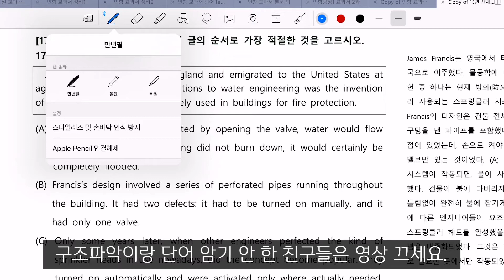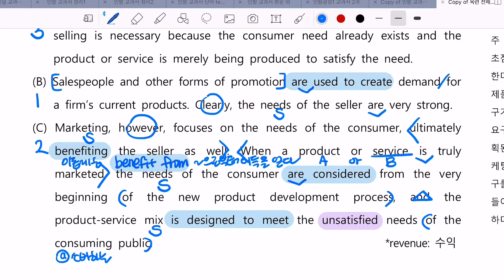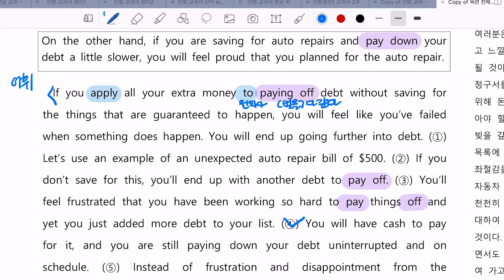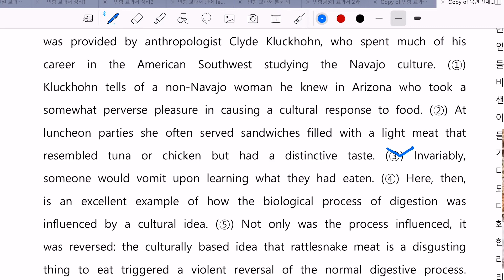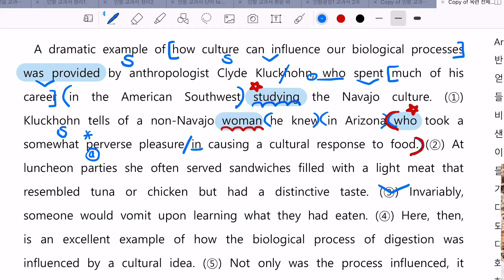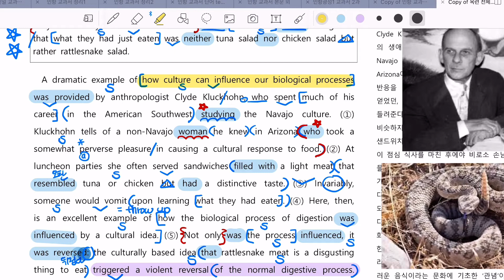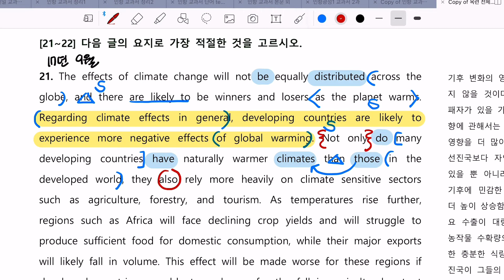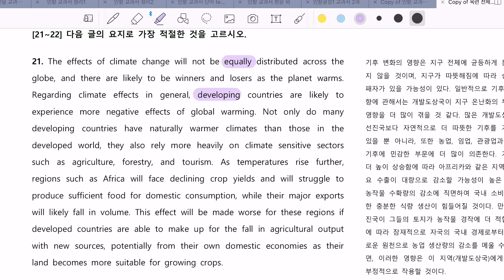[고2] 옥련 모고 17-21